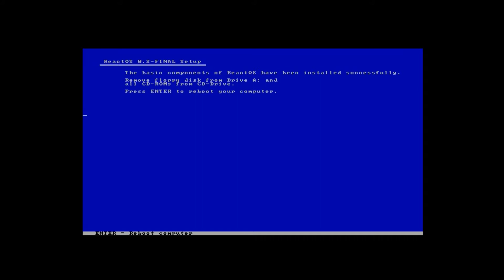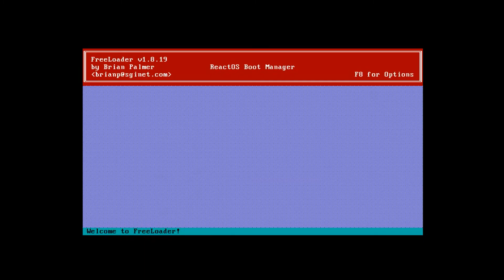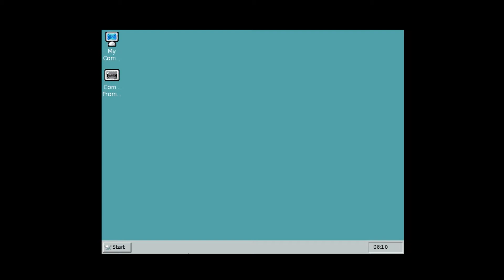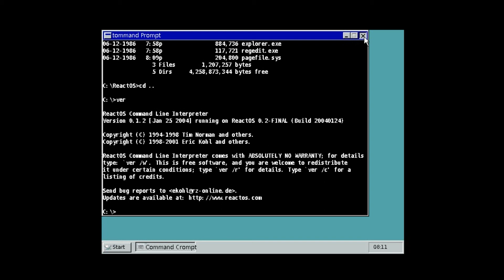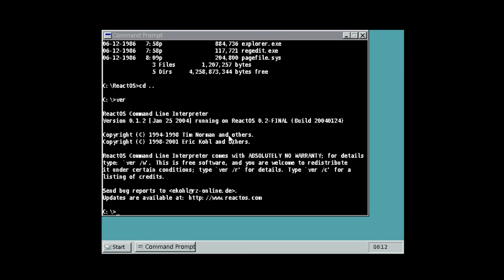Установка какой-то хрени - ReactOS 0.2.0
Небольшое видео, с участием операционной системы reactos версии 0.2.0